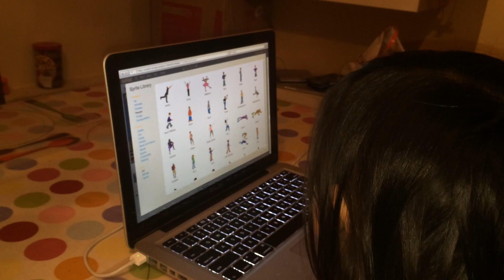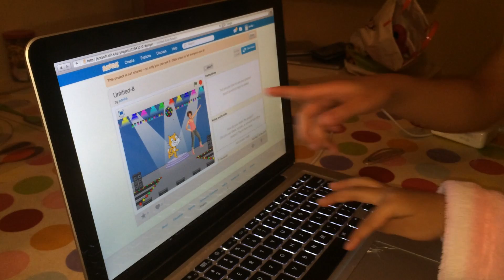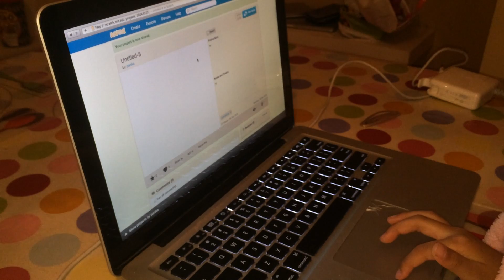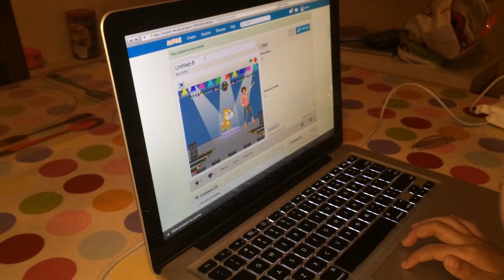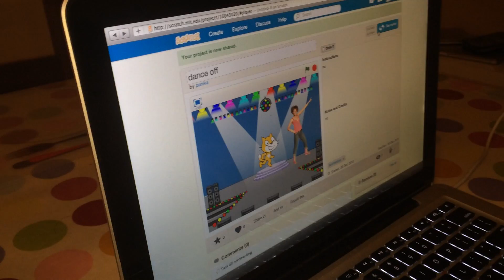5 Year Old Amirah's 1st Computer Program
Amirah is 5 Years old and has a 7 year old sister Anika who taught her how to program using the Scratch environment. This video capture her first official program. It shows how kids can teach other kids how to program and they can learn fast that way too.